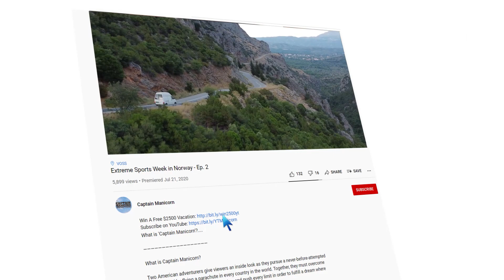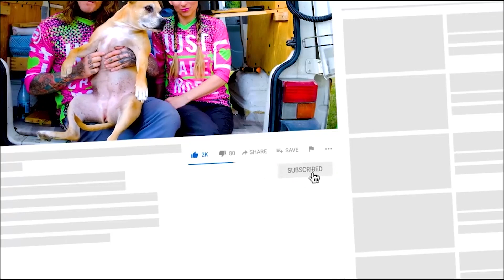Van Life in Europe (We Accidentally Found a Cave Temple!) | Romania Travel Vlog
We've never seen anything like this! We stumbled upon a cave temple while van life-ing deep in the Romanian mountains.

What is 'Captain Manicorn'?
Two American adventurers give viewers an inside look as they pursue a never-before-attempted world record to skydive and paraglide in every country in the world. Together, they must overcome impossible obstacles, risk severe injuries, and push every limit in order to fulfill a dream where one wrong decision could cost them their lives.